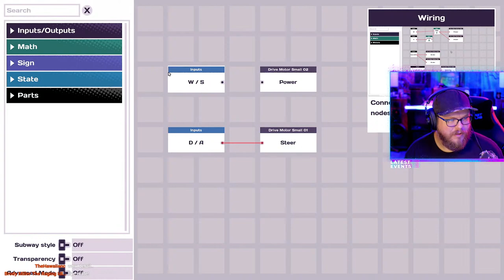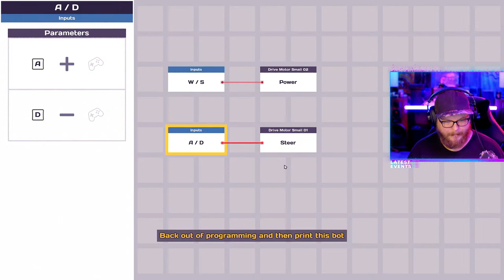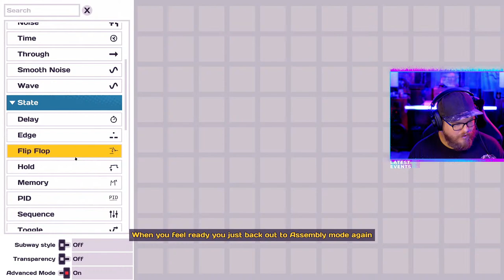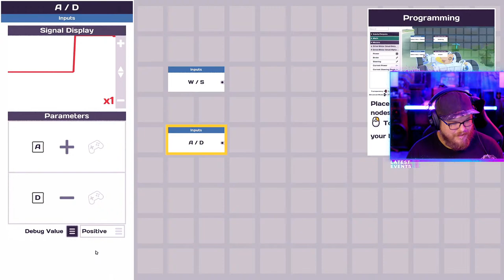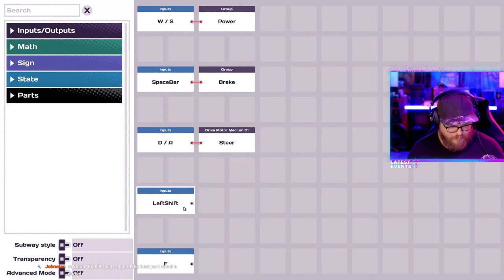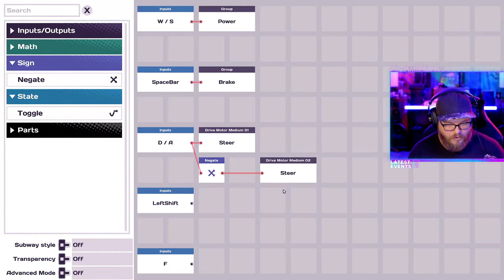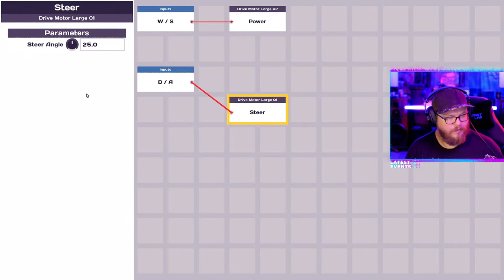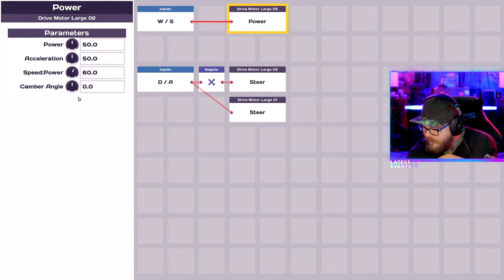🔴[Main Assembly] Available June 11th On Steam!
┌ Livestream Rules ┐
- Be nice and respectful to others.
- Foul language is permitted, but don't be vulgar.
- Do not advertise your channel.
- Do not ask for shout-outs.
- Please speak English.
- No backseat gaming. Don't spam the chat barking orders.
- Do not beg for things.
- Do not troll.
- No role playing (it's distracting).
- Do not talk about politics.
- Do not ask for or impersonate mod status
- Have fun, hang out, and just be excellent to each other.